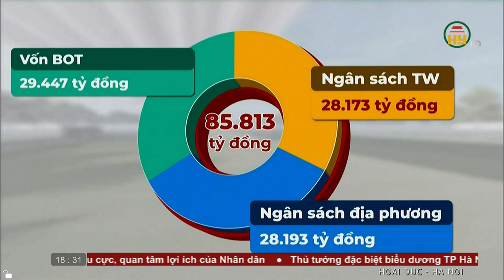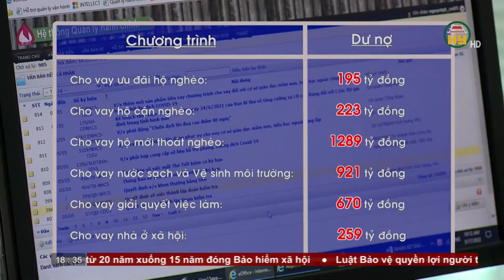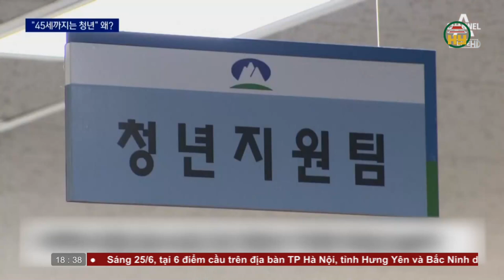Bản tin 18h30 ngày 25/06/2023